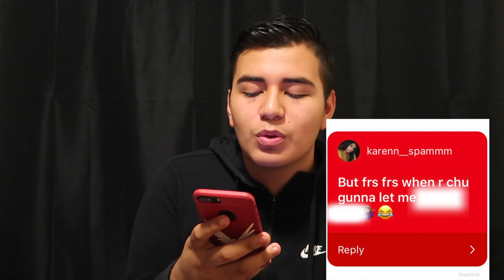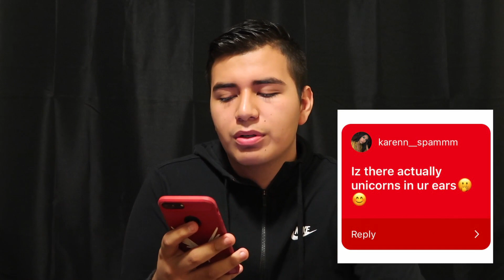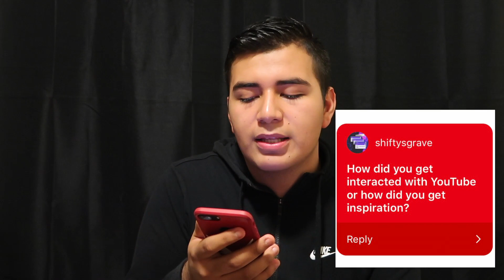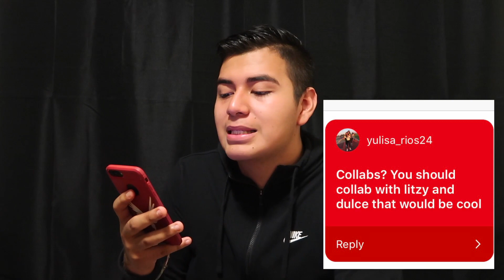MY FIRST EVER Q&A!!! *must watch*